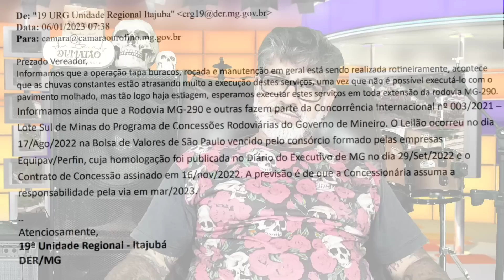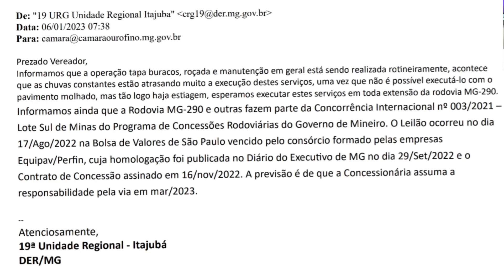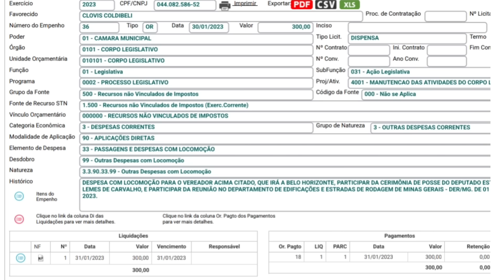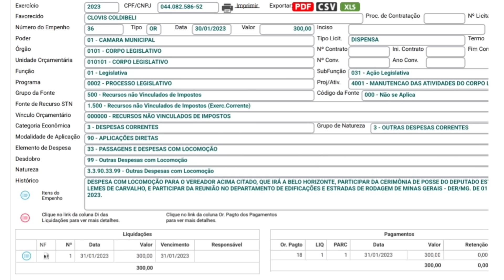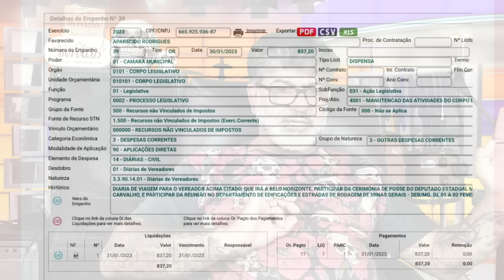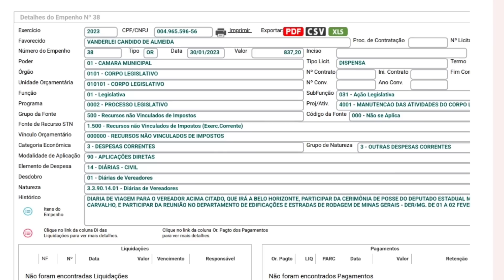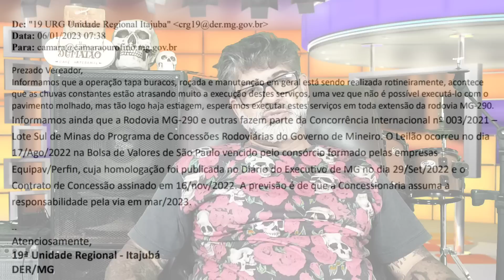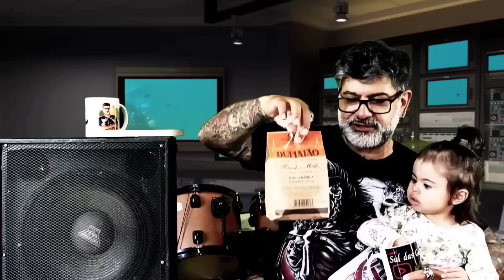VEREADORES COMPARECEM A POSSE DE DEPUTADOS USANDO DINHEIRO PÚBLICO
Cinco vereadores de Ouro Fino MG viajaram para Belo Horizonte MG para "prestigiar" a posse dos Deputados Estaduais, os edis usaram o veículo oficial da Câmara Municipal e cada um recebeu uma diária de R$ 837,20.